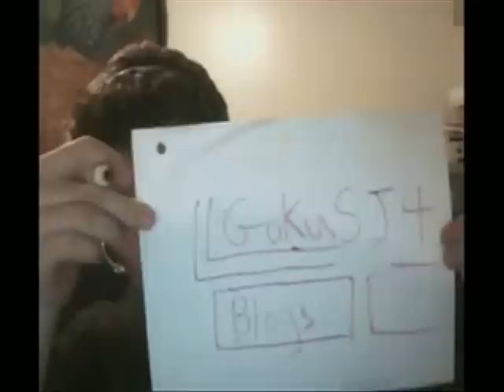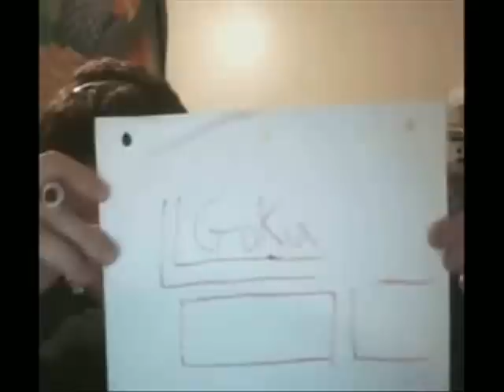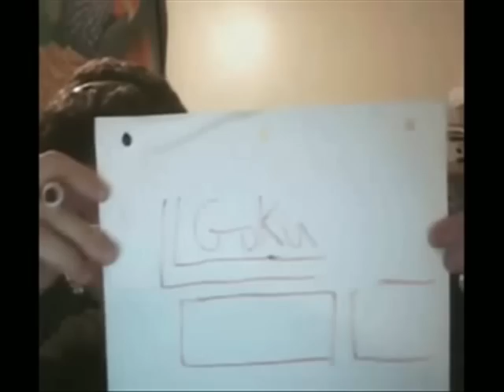RsBlog # 17 - THIS IS GOCKUS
Huge thanks to NaturalOwners for putting in the work to make that video and letting me use it.

This was made using RuneScape, a registered trademark of Jagex LTD. You can play too